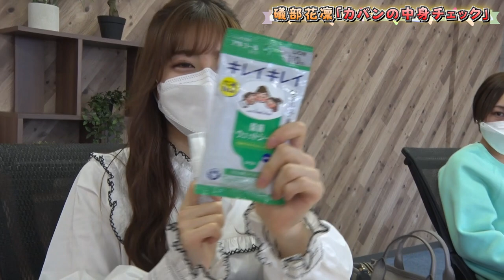【NOT抜き打ち調査】バッグの中身調査を事前告知してたのに、調べたら底にまさかの○○を発見！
以前は完全抜き打ちで行ったカバンの中身チェック！
今回は告知アリで行いましたが、皆さんも2人の普段の持ち物は気になるのでは？

佐藤・船戸・前田のカバンの中身チェックの動画はこちら！